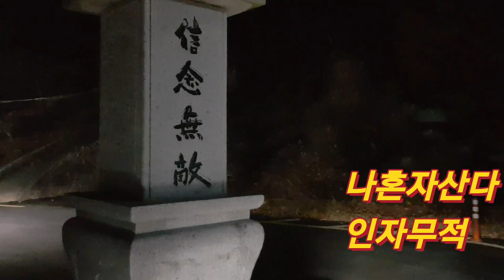나혼자산다 인자무적 010 5570 8154 (신념무적)